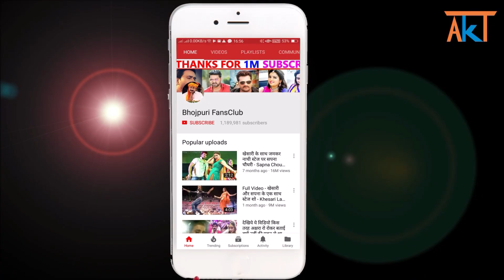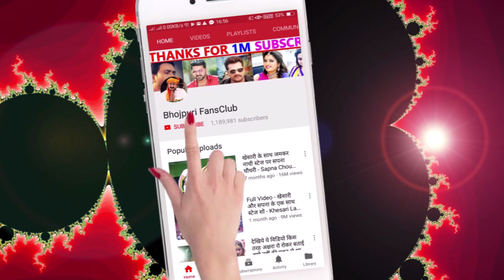भोजपुरी का सबसे बड़ा Sad Song - Ja Ja Jaan - Khesari Lal Yadav - New Video Song 2020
khesari lal new video song "Ja Ja Jaan" released.

khesari lal
khesari lal sad video song
bhojpuri fansclub